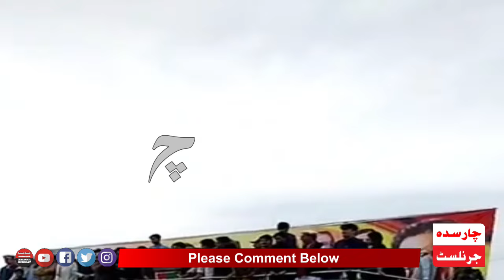PTI Power Show In Bajaur | Sher Afzal Marwat Sensational Speech